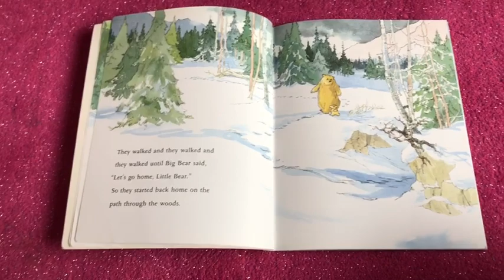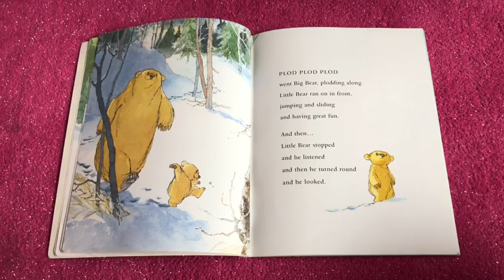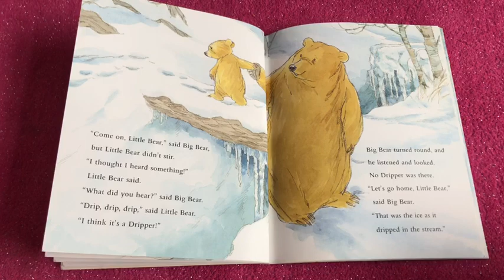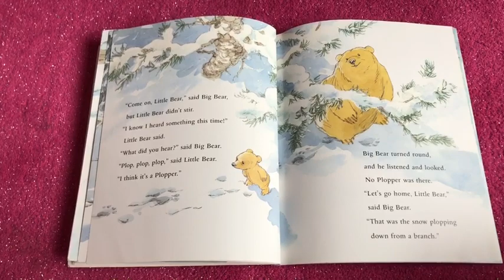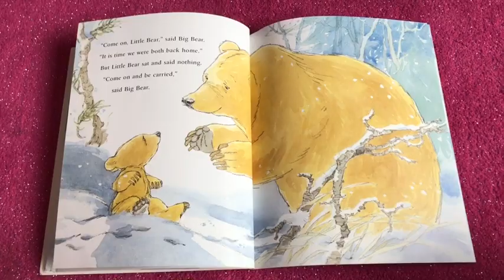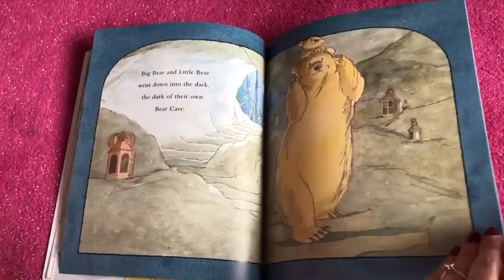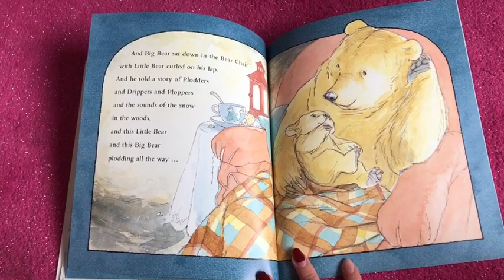Let’s Go Home, Little Bear